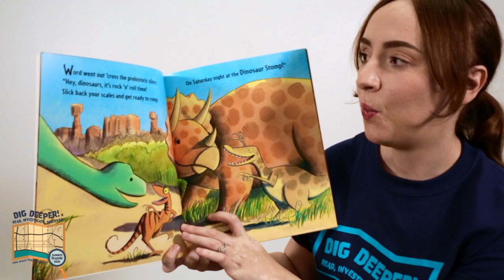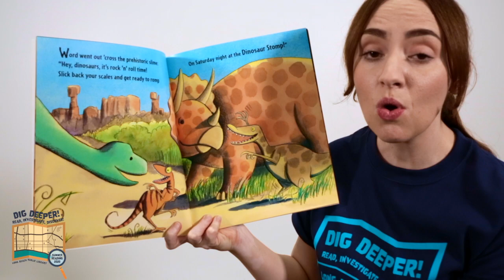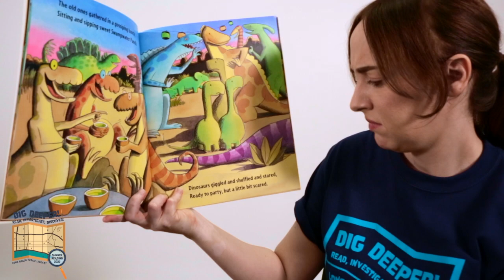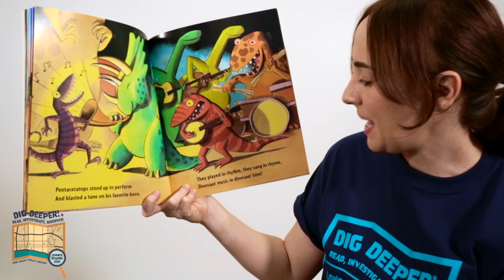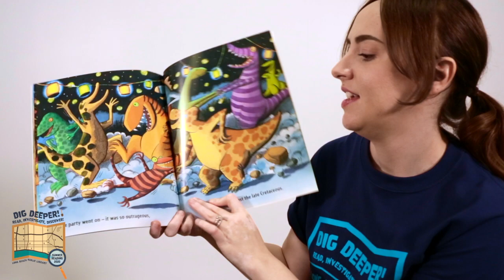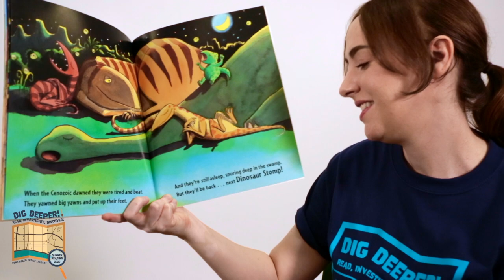Storytime Fridays: Dinosaur Storytime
Join Ms. Shaina for this week's Storytime Fridays - we'll be reading and singing about dinosaurs!

Book: "Saturday Night at the Dinosaur Stomp" by Carol Diggory Shields, Illustrated by Scott Nash, w/ permission from Candlewick Press.